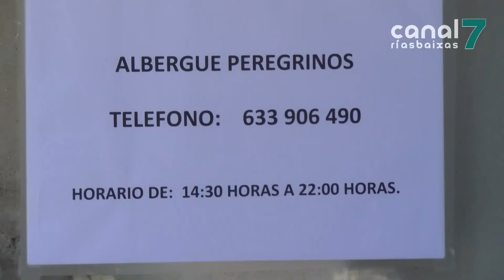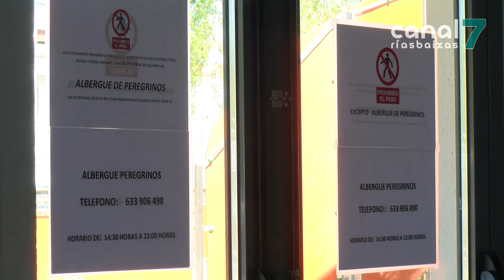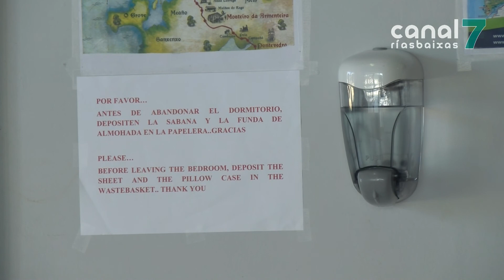Quince peregrinos dan negativo tras pasar unha noite illados en Vilanova por sospeitas de COVID-19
Illan en Vilanova unha quincena de peregrinos portugueses por posibles casos de coronavirus. O grupo chegou onte ao concello, e xa no albergue detectáronlles temperaturas por enriba dos 37 graos. Tras activar o protocolo preventivo, todos os tests foron negativos.